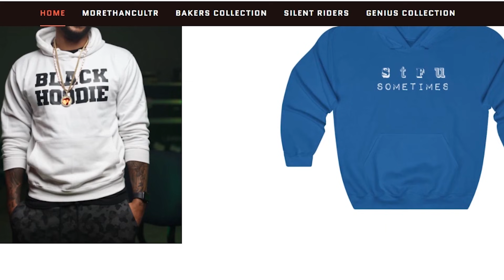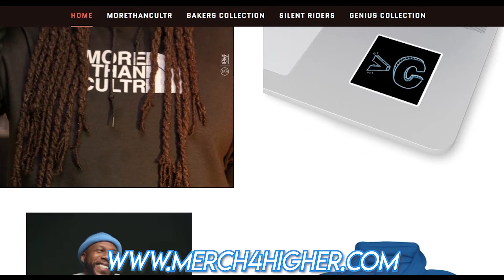The Hilarious Leonard Ouzts! Talks being born for this and future in producing!| More than Cultr 169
Shot and edited by
Visuals provided by: @rnwy.tre
Engineered by: @keylasopranomusic
Produced by: @_rodrose @mrjustothegreat